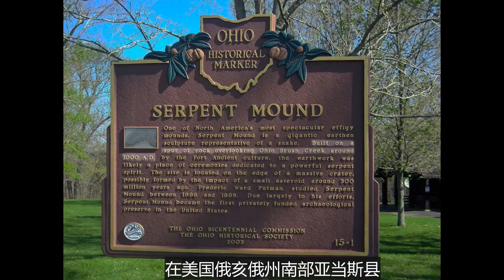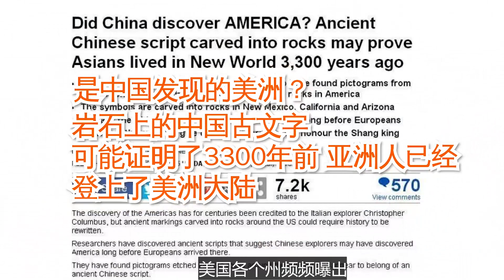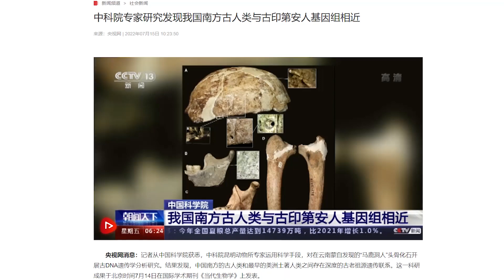華夏龍脈為何遠走美國？一支去向不明的軍隊，一個史書上不存在的國家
以前網上有一個梗，說印第安的諧音是殷地安，所以印第安人是殷商人的後裔
本來以為這只是一個玩笑話   沒想到到了今年  他貌似就成真了
這一切呢還得從美洲大陸的一個神秘遺跡講起

【相关链接】